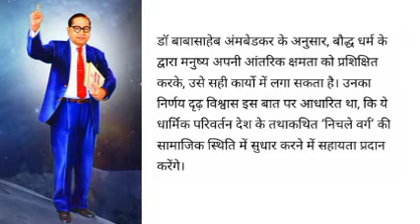Babasaheb Ambedkar eassy in hindi/ बाबासाहेब आंबेडकर निबंध/Babasaheb Ambedkar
iss video me maine Dr.babasaheb Ambedkar ke bare me information
batai hai. unka janm kaha pe hua
unhone dharm parivartan ka nirnay kaise liya, aur unhone desh k liye kya kiya.

and comment kijiy aap agli vedio konsi dekha pasant karenge.

iss channel par apko Sab freedom fighter's ka naam aur information dene ka payatn hai.

Babasaheb Ambedkar kyon the?
why is Babasaheb Ambedkar famous?
Babasaheb Ambedkar ne desh ke liye kya kiya?
Babasaheb Ambedkar eassy.
Babasaheb Ambedkar nibhandh.